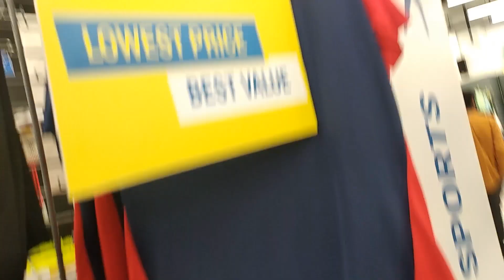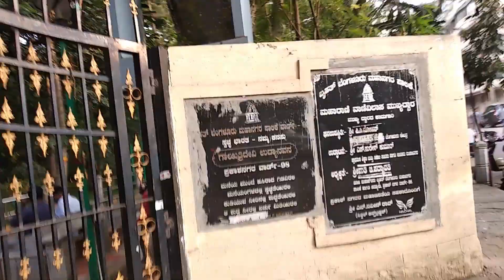Orion mall | ಒರಿಯನ್ ಮಾಲ್ | Kannada vlogs | Deviprasad vlogs